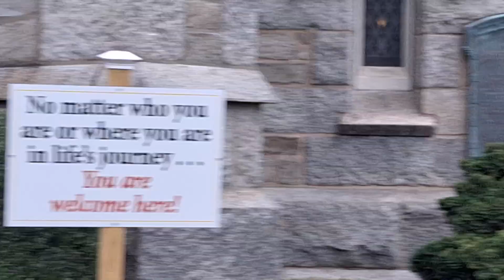heading to work, peace in the neighborhood on a sunny Sunday